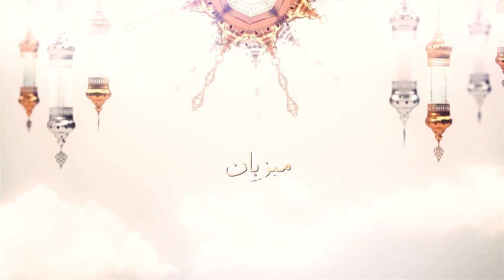Ramzan Ul Mubarak Kay Dosry Ashry Ki Azmat O Shan | Yaad E Ilahi